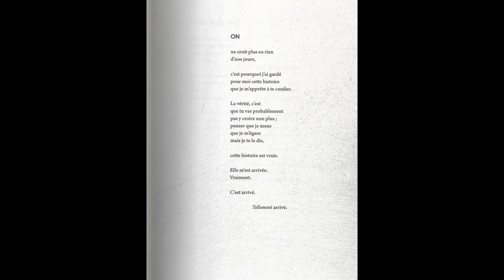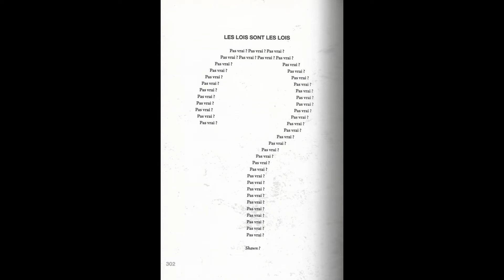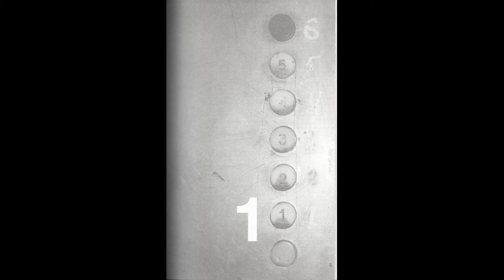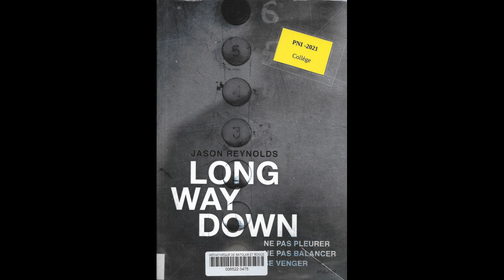Long way down, roman de Jason Reynolds aux Éditions Milan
4ème de couverture :
Soixante secondes. Sept étages. Trois lois. Un flingue.